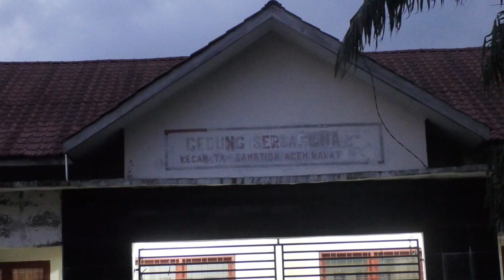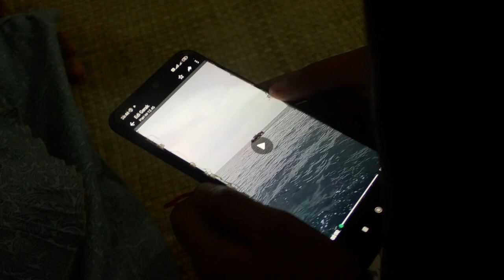6 Orang Etnis Rohingya Mengungsi di Aula Kantor Camat Samatiga (20/3/2024) Part 11-1